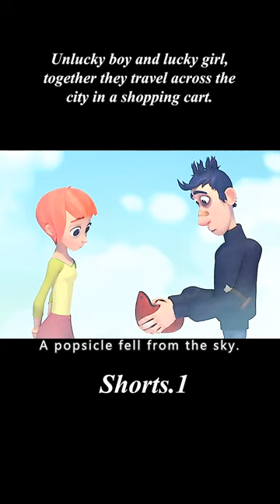Unlucky boy and lucky girl, together they travel across the city in a shopping cart#shorts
【Name】：《Jinxy Jenkins, Lucky Lou (2014)》animations
【Summary】:In a city near the sea, not far from the neighborhood, there live two men and women with opposite fates. The man seems to have been brought up with bad luck, and everywhere he goes there are constant calamities, and a sunny day can turn into a thunderstorm because of his presence. In contrast, the girl on the other side of the street seems to be under the special care of the God of Fate, so it is conceivable that she has had a smooth ride since she was born, but too much good fortune makes the girl more or less bored.